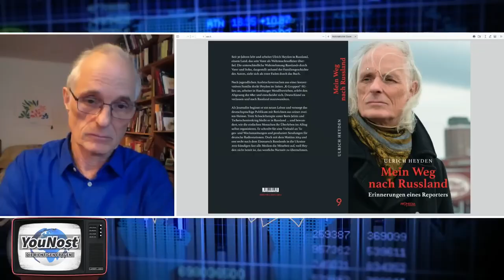PERSONA NON GRATA IN DEN MEDIEN (YouNost)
Der deutsche Journalist Norbert Fleischer vom Video-Kanal "YouNost" interviewte mich zu meiner gerade erschienenen Autobiographie "Mein Weg nach Russland"
Das Interview erschien zuerst am 19. Januar 2024 auf dem Video-Kanal "YouNost" unter folgendem Link veröffentlicht . Danke für die Genehmigung das Interview auch auf meinem Kanal zu veröffentlichen!